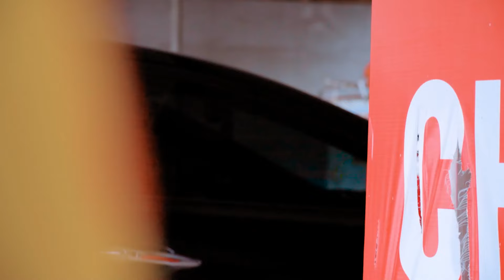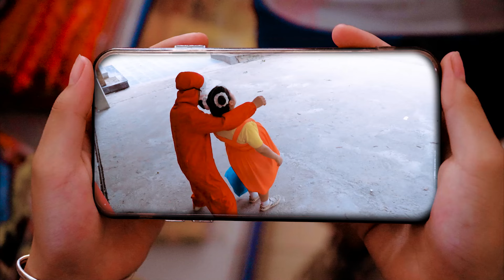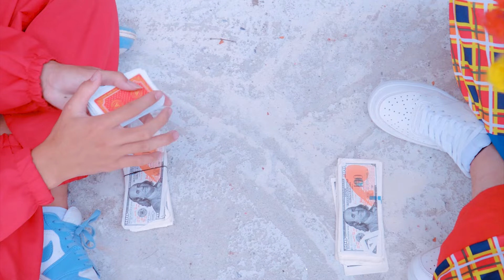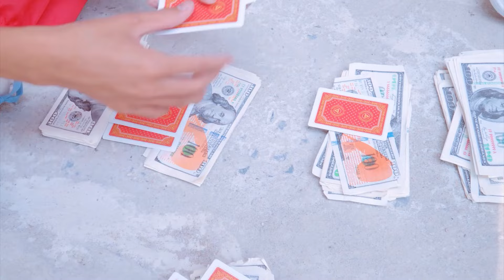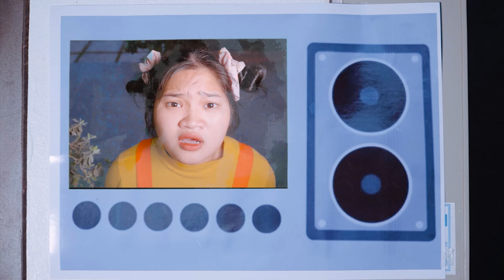Baby DOLL Pregnancy - Funny Stories About Baby Doll Family